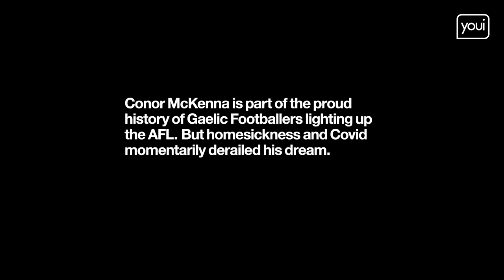Youi x Lions Stories of Change: Conor McKenna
Conor McKenna: From Gaelic Football to AFL and back again

Conor McKenna grew up in Northern Ireland, playing Gaelic Football. He had never heard of AFL, but while still at school, he received a phone call from his brother saying that one of his teammates (an ex-AFL player from the Sydney Swans) would be giving Conor a call.

“He rang and invited me to a two-day trial in Dublin,” he explains. “I tested pretty well and I went to London for four days to do it all again. Then, I was lucky enough to be invited out to the talent combine in Melbourne. I went there for two weeks, and things went from there.

The process from hearing about AFL for the first time to being ready to play in the code was “pretty quick,” he says. “From not really hearing about the AFL until I was signed was probably nine months.”

Bigger change than expected

Although the codes are similar, Conor says the transition from Gaelic Football to AFL was a bigger change than he expected. “Gaelic's pretty full on,” he explains. “I was playing in the top ladder for three years, which was semi-professional. I would play four to five nights a week and on the weekend. I was ready for a change, which is why I came out here.

“It's pretty frustrating getting used to it,” he adds. “You come from being one of the top players in Gaelic Football, and here you're number 45 out of all the players, and you're bottom of the barrel. That was definitely a bit of a shock,” he admits.

“Going from being so good at a sport to not being able to kick a ball straight was very frustrating. It took me the first year to 18 months to get used to the bounce and shape of the football and the game plan. There are still certain rules I don't fully understand yet!”

In October 2014, Essendon secured Conor on a two-year contract, and he made his AFL debut against Richmond at the MCG in round 22, 2015.

At Youi, we take the time to listen. We get to know people and find out what matters to them; what makes them an individual. We do it with our customers and now we’re proud to do the same through our Stories of Change series.